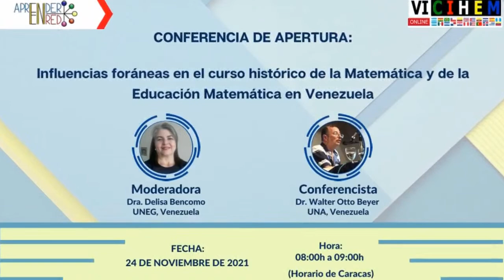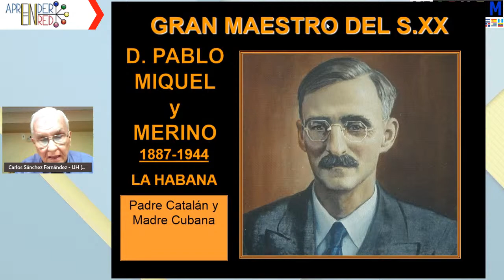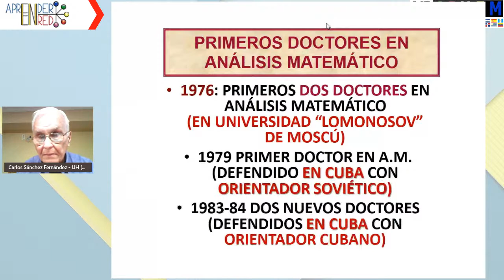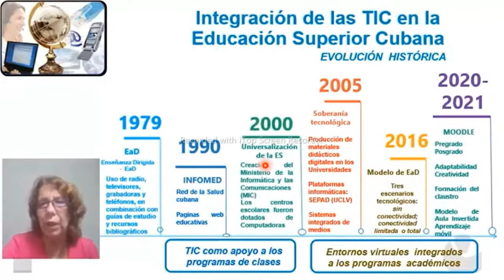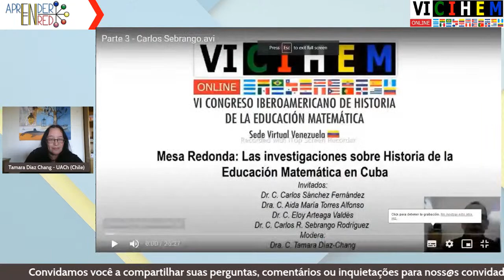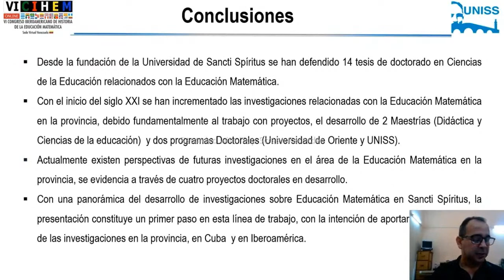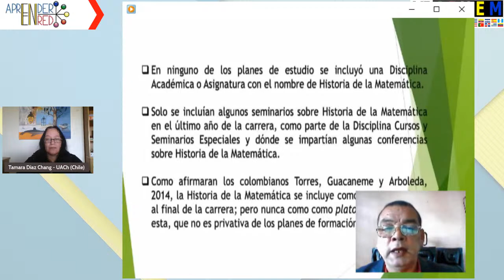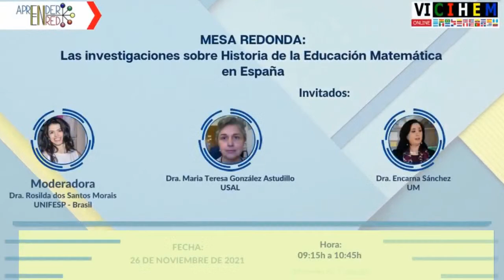VICIHEM - Mesa redonda - Historia de la Educación Matemática en Cuba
VICIHEM | Las mesas redondas forman parte de las actividades dentro de la programación académica del VI Congreso Iberoamericano de Historia de la Educación Matemática (VI CIHEM), con sede virtual Venezuela y que se realiza los días 24, 25 y 26 de noviembre de 2021. En este vídeo presentamos el desarrollo de la mesa redonda intitulada "Investigación en Historia de la Educación Matemática en Cuba", realizada el día viernes 26. En esta mesa participan como invitad@s el Dr. Carlos Sánchez Fernández, la Dra. Aida María Torres Alfonso, el Dr. Eloy Arteaga Valdés y el Dr. Carlos Rafael Sebrango. La moderación de la actividad estuvo a cargo de la Dra(c). Tamara Diaz-Chang.